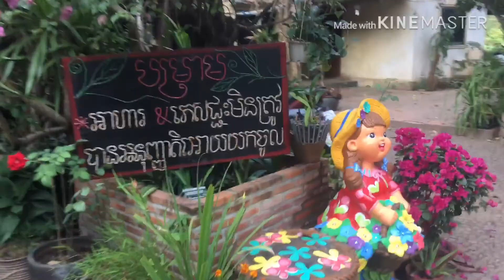ថាអត់ស្អាតម៉ា​ ម៉ាត់​ទៅ​😂| Vlog 20 | Sokkhom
MY FACEBOOK ACC AND FACEBOOK PAGE  :

ACC : ( Ammkarona Sokkhom )

PAGE : ( Sokkhom official )

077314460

MY INSTARGRAM ( Karona__gaming )